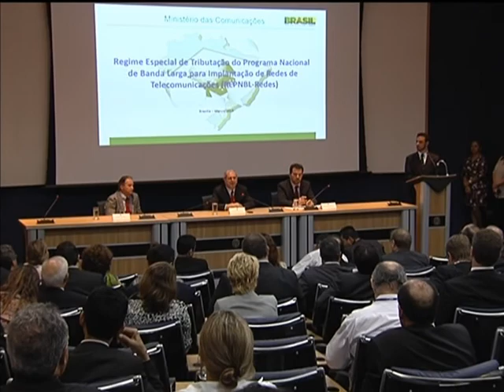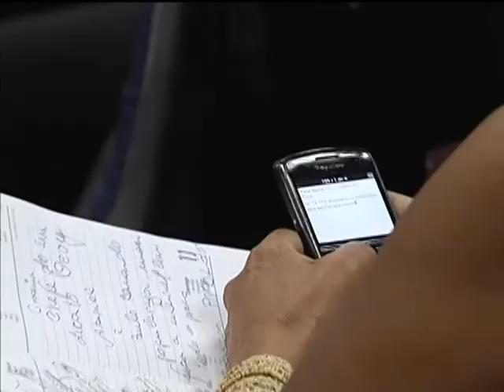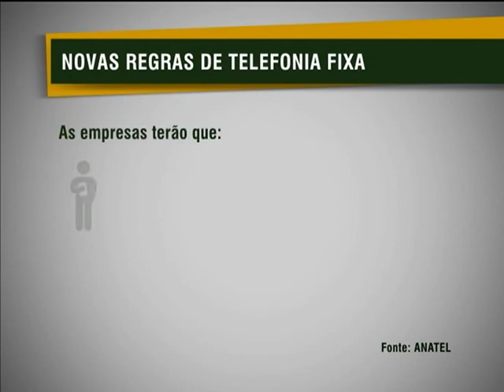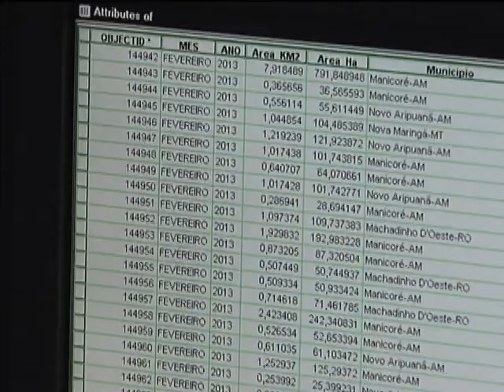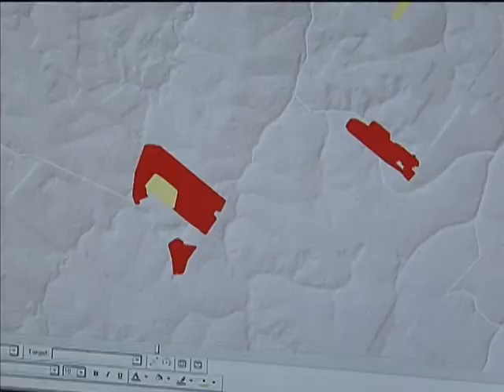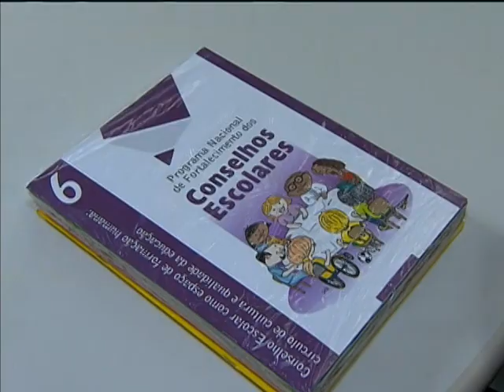Jornal NBR NOTÍCIAS na íntegra - 12 de março